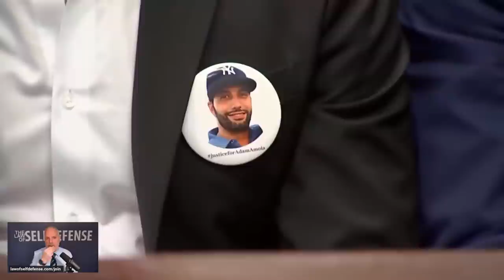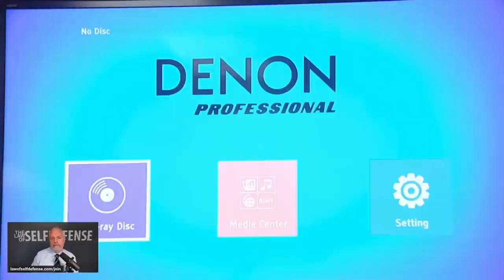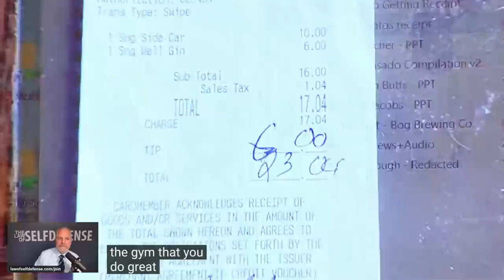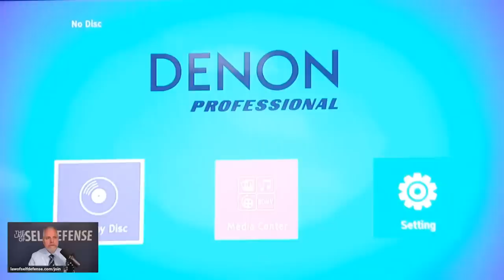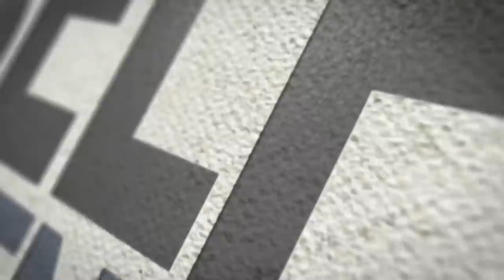Self-Defense Immunity Win! Luis Casado Hearing Day 2 (part 2)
On the evening of May 29, 2021, Luis Casado shot and killed a man on a sidewalk outside a bar in St. Augustine FL, after being subject by that man to a barehanded attack.

Indicted on a charge of manslaughter with a weapon, Casado demanded a self-defense immunity hearing, as permitted under Florida law.

The result of the four-day immunity hearing was a grant of immunity by the hearing judge, freeing Casado of criminal liability for this killing, and preventing the prosecution from bringing him to a costly, time-consuming, and risky trial.

The entire immunity hearing was televised, providing us with an unusual opportunity to observe an actual self-defense immunity hearing in the wild, so to speak. Not one to let such an opportunity pass, I'm going to cover each day of that self-defense immunity hearing in a series of four shows, starting today with the first day of the hearing.

Join me LIVE TODAY at 11 AM ET time for the second day, part 2, of the Casado self-defense immunity hearing!

NEW! Law of Self Defense ADVANCED Class!
This is our full-day course on the use-of-force in lawful defense of yourself, your family & your property, applicable to all 50 states.
We only teach this one AT MOST twice a year, and this is the first of 2023.
Saturday, April 15, 2023--PRE-REGISTER TODAY AND SAVE 50%!

LAST DAY! Our American Law Courses, law-school level courses!
We teach traditional American law in the traditional American way, without the toxic politics of modern law schools.
THIS SPRING!
Evidence Law: Guardrails of Justice (STARTS WEDNESDAY, JAN. 11!)
American Property: Freedom, Liberty & Ownership (STARTS TODAY, JAN. 9!)